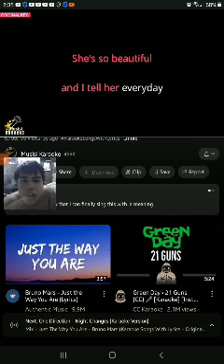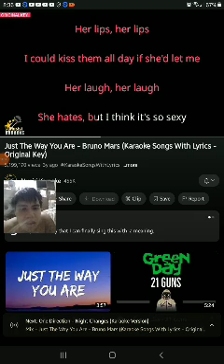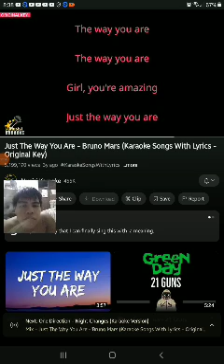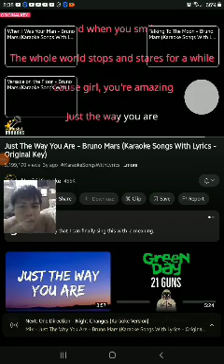Pen Cocjin - Just the way you are